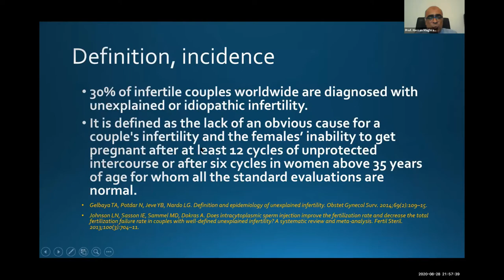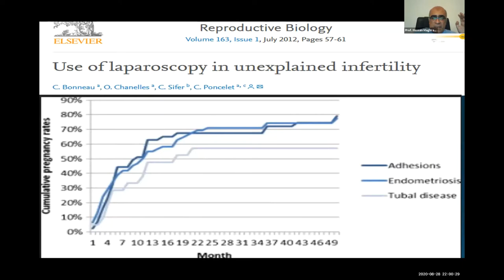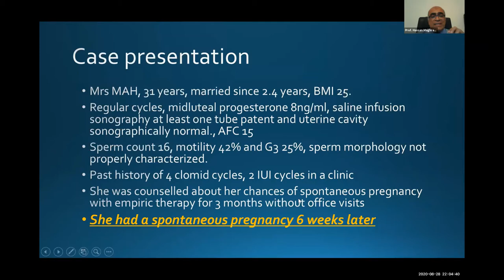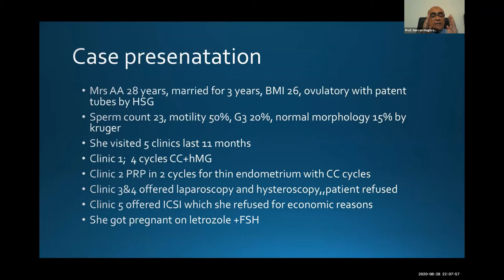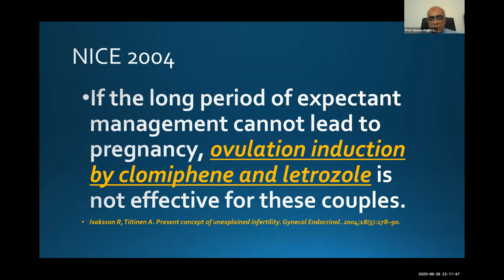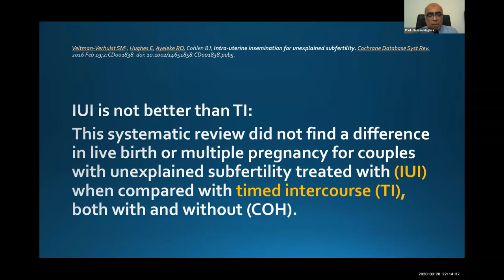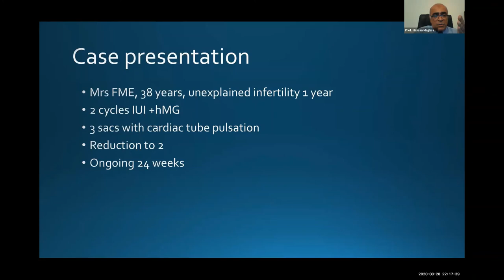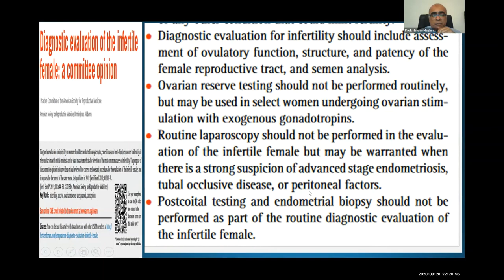Prof Hassan Maghraby Unexplained infertility Improving live birth rates in IVF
Prof Hassan Maghraby
Unexplained infertility
EFRE Improving live birth rates in IVF